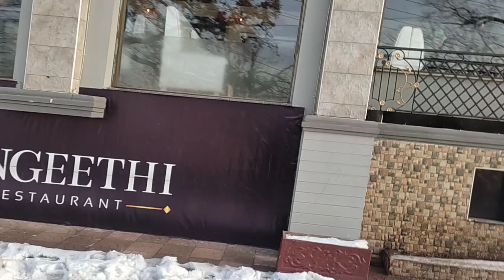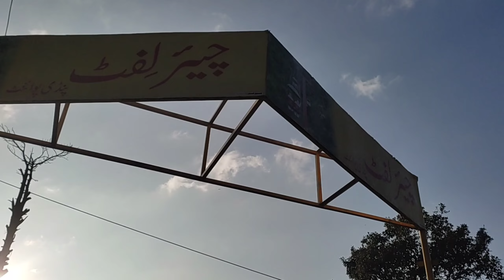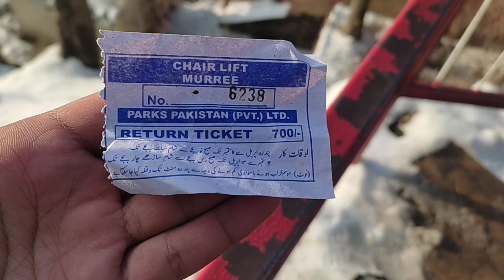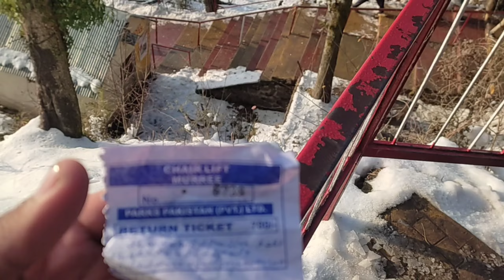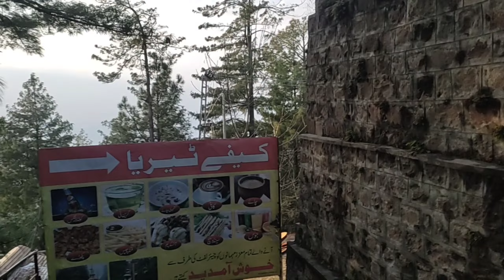chairlift Murree | murree chair lift | chair lift pindi point murree | expense for murree chairlift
Chapters:
00:00 options to access chairlift from mall road murree
00:32 Going toword chairlift  by a special car.
08:58 pindi point chairlift murree
11:55 beautiful snow
14:00 patriata chairlift vs pindi point which one is best
14:15 waw beautiful view
14:40 journey started on chairlift
21:54 stop of chairlift in jungle

AOA everyone in this vlog/episode/ session I'll visit the whole mall road in snowfall
In this vlog you'll enjoy chairlift of murree with only4u YouTube chenal
In this vlog I'll visit the following points:

mre weather,
Snowfall,
Murree weather,
Murree hotel,
Hotels on mallroad,
New snow fall,
Snowfall in murree
Snowfall 2022
Snowfall start
Etc